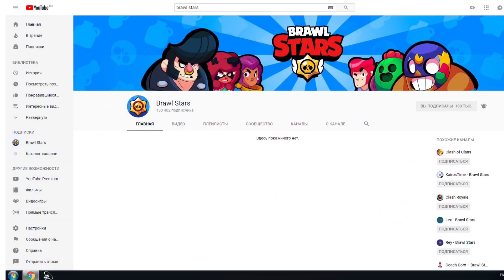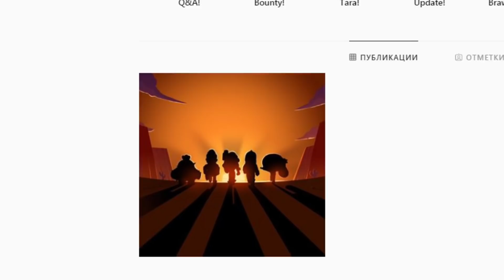BRAWL STARS - КОНЕЦ ИГРЕ?? РАЗРАБЫ ВСЕ УДАЛИЛИ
БравлСтарс ММА СРОЧНЫЕ НОВОСТИ

⚫️Brawl Stars - БЛИН ВОТ ЭТО ПОНЕДЕЛЬНИК!! ЧТО ТВОРЯТ РАЗРАБЫ?? ЗАЦЕНИ ВСЕ ФАКТЫ  В ВИДЕО